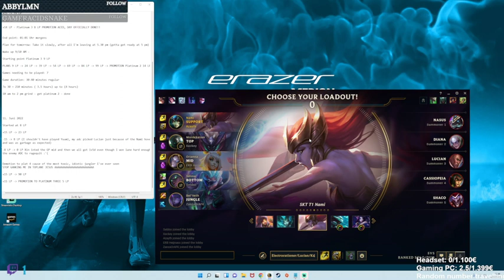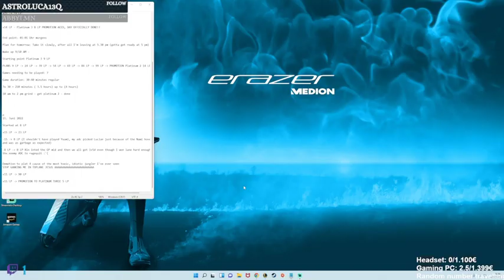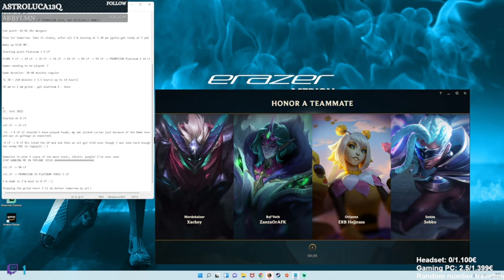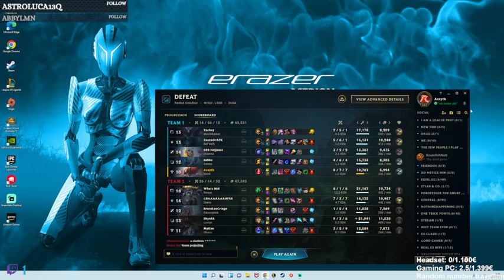NEW PC ARRIVED!!! And already into the ranked games between orders. Feel free to hang out :)) #2